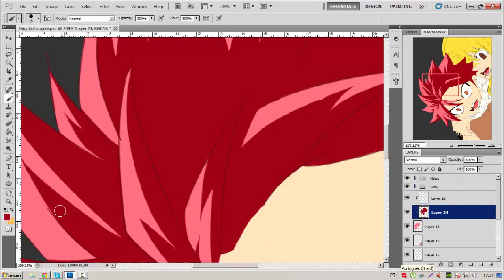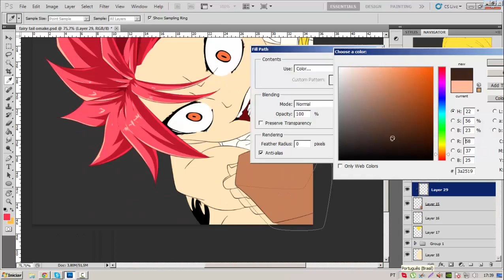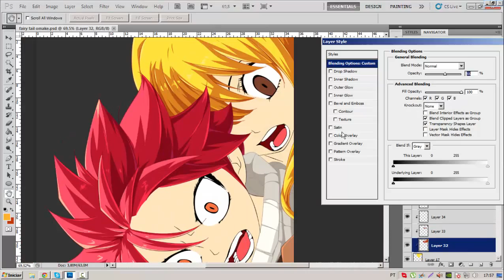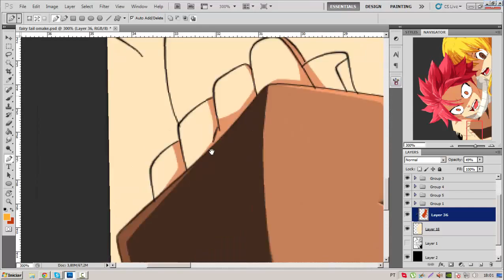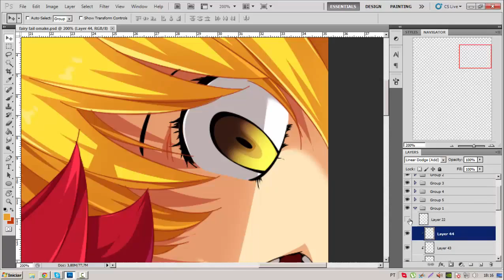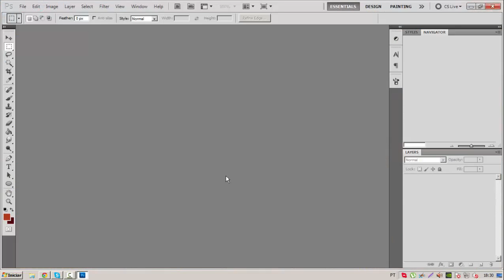Fairy tail - Natsu and Lucy Speedpaint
linearts.net